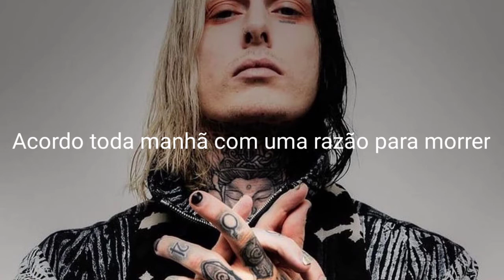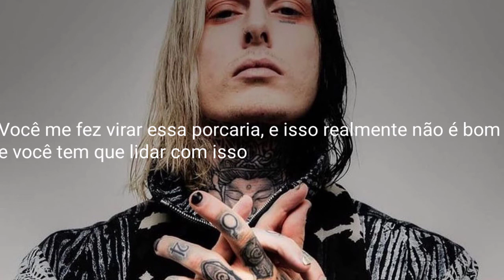GHOSTEMANE - D(r)ead - Status (LEGENDADO)